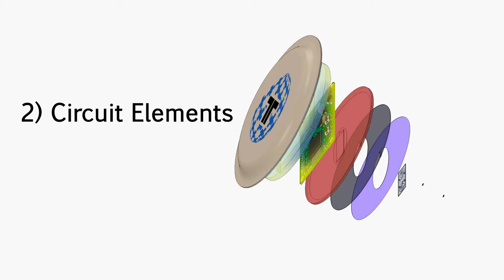Theratech-VetPatch Product Pitch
Hi Harvard i-Lab! Here is a quick snippet demonstrating our product, the VetPatch (a veterinary insulin delivery device) as part of our application for summer space at the i-Lab. Enjoy!